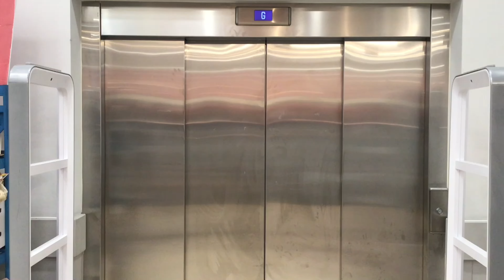Angels in Morrisons (Carols in the Car Park 18th December 2022)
Carols in Morrisons Car Park is on Sunday 18th December 6:30 for 7pm. Booking opens Saturday 10th December at 5:30pm. Booking is essential, book early to avoid disappointment.
or through website